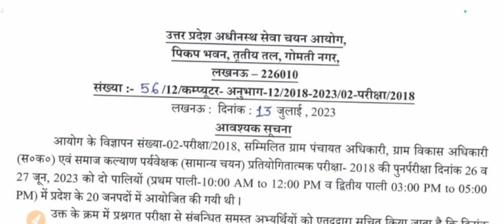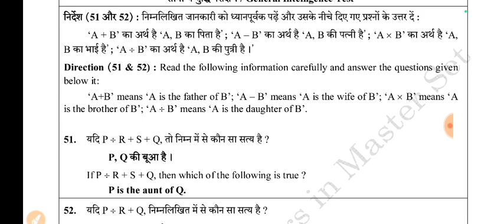VDO RE- EXAM ANSWER KEY _Vdo official answer key out _वीडीओ उत्तर कुंजी जारी